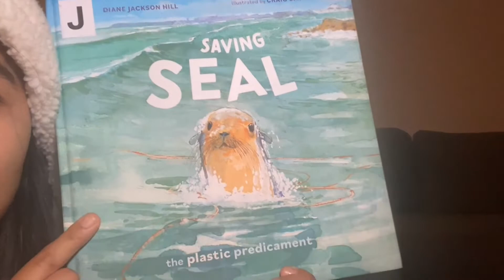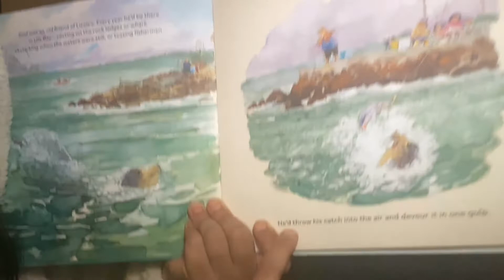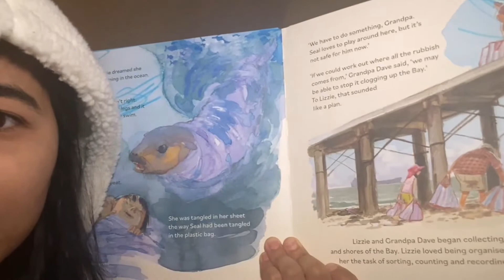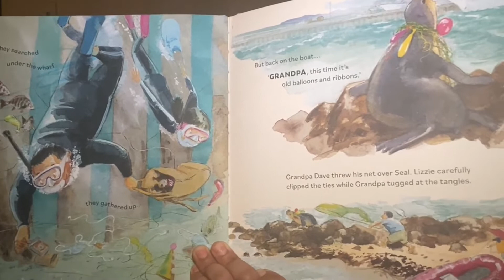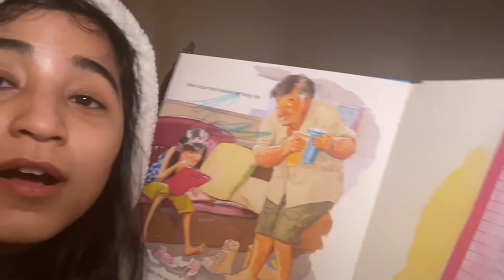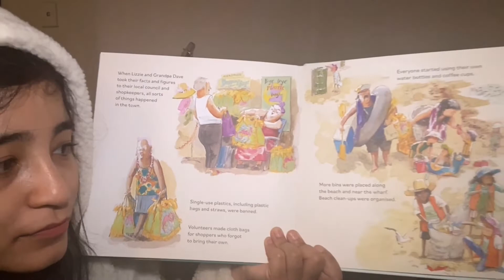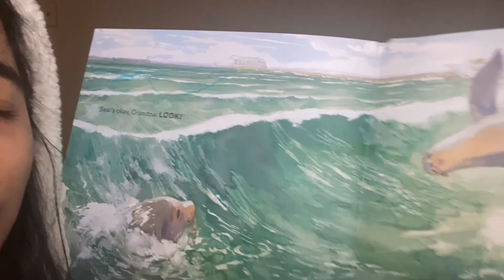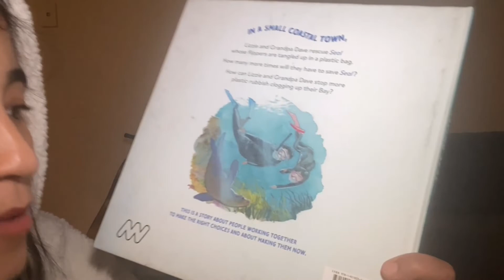Saving Seal by Diane Jackson Hill (HD) | Storytime with Anusha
Saving Seal: The Plastic Predicament
- Written by Diane Jackson Hill
- Illustrated by Craig Smith

Seal has made his home in the waters of a coastal village, but he often finds himself trapped and ensnared in the plastic rubbish filling the Bay. Fortunately, he is rescued by Lizzie and Grandpa Dave.

Lizzie and Grandpa Dave are motivated to do something about cleaning up their Bay and saving the marine life who are being threatened more and more by the rubbish found in the Bay and on their beaches. They encourage the towns people to join them in their fight against plastic pollution devastating their beaches and harming marine life.

This is a story about how we can make a change, about cooperation and making the right choices and making them now.